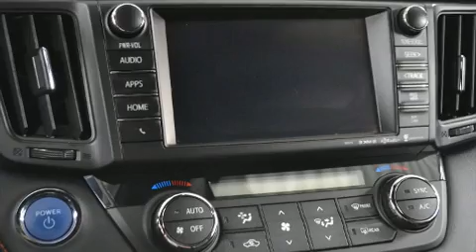2017 Toyota RAV4 Hybrid in Charlemagne, QC J5Z 0B5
Affichant un peu plus de 10 000 km au compteur, ce VUS 4 portes met la priorité sur le confort, la sécurité et son côté pratique. Ce véhicule offre toute la polyvalence d'une transmission intégrale couplée à une transmission automatique et un moteur 4 cylindres de 2,5 L. Toyota a mis la priorité sur la commodité, l'efficacité et le style en incluant: l'ouverture automatique de la glace du conducteur, des essuie-glaces intermittents, un ordinateur de bord, le rétroviseur central avec fonction antiéblouissement automatique, climatiseur avec commande automatique de température, phares à contrôle automatique, et plus. Ses élégantes roues en alliage contribuent à son efficacité dynamique. La chaîne haute fidélité alimente 6 haut-parleurs, qui reproduisent un son sensationnel. Toyota a mis la sécurité des occupants au coeur de ses préoccupations avec les équipements suivants: coussins gonflables à l'avant avec détecteur de poids du passager, rideaux gonflables pour protéger la tête, système antipatinage, système d'assistance au freinage, la mise hors de fonction du système d'allumage, et freins antiblocage. Le régulateur de vitesse adaptif modifie automatiquement la vitesse de croisière afin de maintenir une distances sécuritaires avec les autres véhicules. Il n'y a qu'une chose qui nous satisfait: surpasser les attentes de chacun de nos clients. Passez nous voir ou appelez-nous pour obtenir plus d'information.